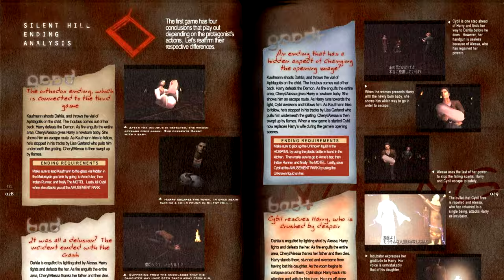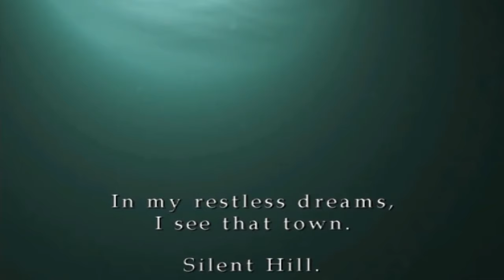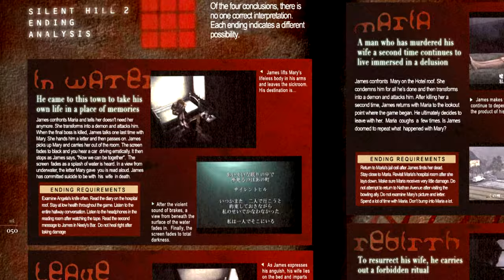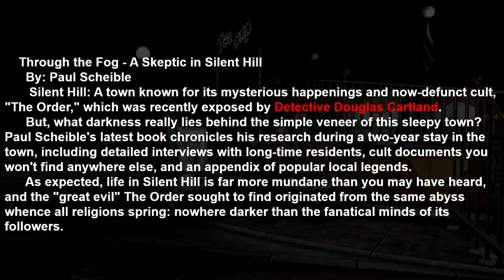Which Silent Hill Endings Are Canon? | Canon Ball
Script -

Intro (0:00)
Silent Hill 0rigins (0:41)
Silent Hill (1:21)
Silent Hill 2 (4:38)
Silent Hill 3 (6:37)
Silent Hill 4: The Room (7:06)
Silent Hill: Homecoming (8:17)
Silent Hill: Shattered Memories (9:19)
Silent Hill: Downpour (9:50)
Miscellaneous (10:54)
Outro (11:22)